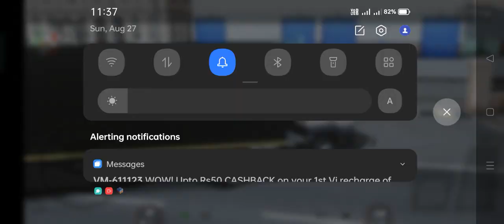Nancy To Zurich to Deliver Medicines | Truckers Of Europe 3 Gameplay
This is my First Job in Truckers Of Europe 3, where i have to deliver 9t of Medicine for the city people's.

Related Gameplays :-

Thanks for supporting the channel. Different video gameplay available on channel,

BGMI
GTA 5
POKEMON UNITE
GENSHIN IMPACT
CODM
OCEAN IS HOME
MINECRAFT MOBILE
HITMAN SNIPER: THE SHADOWS
TRUCK USA SIMULATOR EVOLUTION
TOMB RAIDER: GOTY

1. Processor :- Intel i3-10105 (Integrated graphics 630UHD)
2. Motherboard :- Gigabyte H410M S2 V3
3. PSU :- Corsair CV 550W (80 plus Bronze)
4. RAM :- Corsair Vengeance LPX DDR4 (8 GB 3200 MHz)
5. SSD :- XPG GAMMIX S5 (512GB)
6. HDD :- WD 1TB (7200 RPM)
7. Cabinet :- MSI Forge 100R
8. Keyboard and Mouse :- Ant Esports KM540 Gaming Backlit Keyboard and Mouse Combo
9. Samsung 24 Inch LS24R350FHWXXL FHD Monitor with Bezel-Less Design, AMD Freesync and 75hz Refresh Rate

lara croft
full cinematic movie
Rackboon gaming
tomb raider full game
tomb raider full gameplay
Definitive edition
Truck Simulator
Truck Simulator Ultimate
Nancy to Zurich